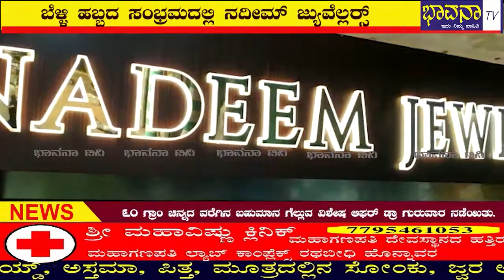Bhavana Tv Newsಬೆಳ್ಳಿ ಹಬ್ಬದ ಸಂಭ್ರಮದಲ್ಲಿ ನದೀಮ್ ಜ್ಯುವೆಲರ್ಸ್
ಪರಿಶುದ್ಧ ಮತ್ತು ಹಾಲ್‌ಮಾರ್ಕ ಹೊಂದಿರುವ ಚಿನ್ನಾಭರಣದ ಮಾರಾಟಕ್ಕೆ ಹೆಸರಾಗಿರುವ ಭಟ್ಕಳದ ಮುಖ್ಯರಸ್ತೆಯ ಆಯಿಷಾಪ್ಲಾಝಾ ಕಟ್ಟಡದಲ್ಲಿರುವ ನದೀಮ್ಜ್ಯುವೆಲರ್ಸ್ ತನ್ನ ಬೆಳ್ಳಿಮಹೋತ್ಸವ ಆಚರಣೆಯ ಅಂಗವಾಗಿ ಗ್ರಾಹಕರಿಗೆ ೬೦ ಗ್ರಾಂ ಚಿನ್ನದ ವರೆಗಿನ ಬಹುಮಾನ ಗೆಲ್ಲುವ ವಿಶೇಷ ಆಫರ್ ಡ್ರಾ ಗುರುವಾರ ನಡೆಯಿತು.